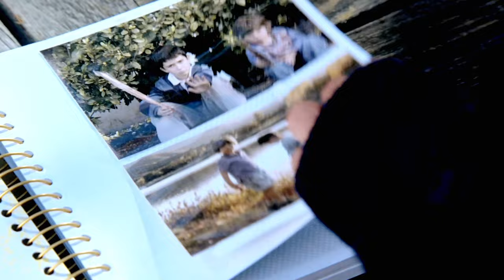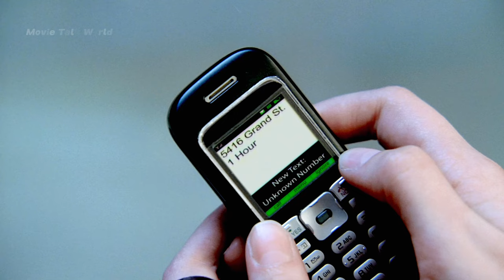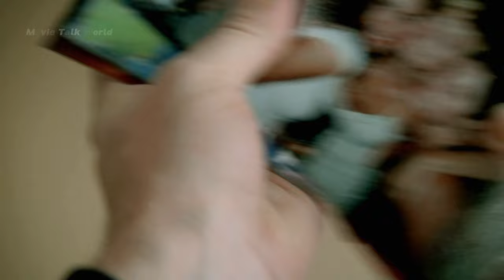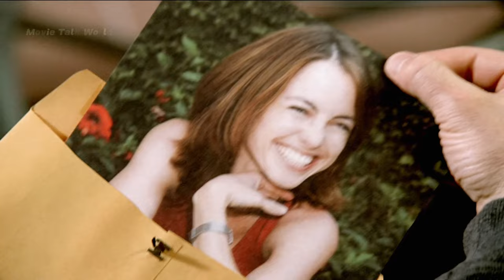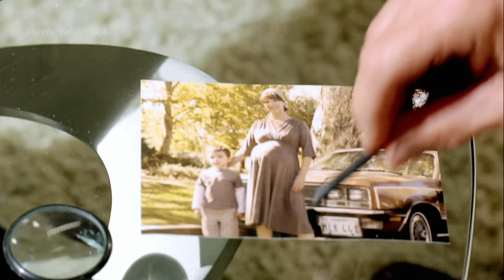Race for Scylla intensifies. Betrayals, impossible choices. Trust tested, destinies reshaped.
As the race for Scylla intensifies, the intricate web of alliances and betrayals grows even more complex. Lincoln, Don, and their allies converge in Miami, each harboring their own motives. Sara, caught in the middle, grapples with trust and uncertainty. Meanwhile, Michael finds himself ensnared by General's manipulative tactics, leading to a revelation about his mother's true allegiance. The pursuit of Scylla becomes a high-stakes battle, where loyalties are tested, and survival hinges on making impossible choices. Amidst it all, a dark secret from the past threatens to reshape the destiny of the brothers and those entangled in their dangerous quest.